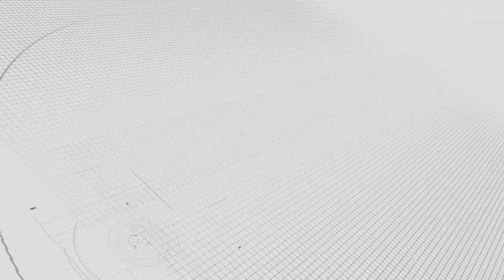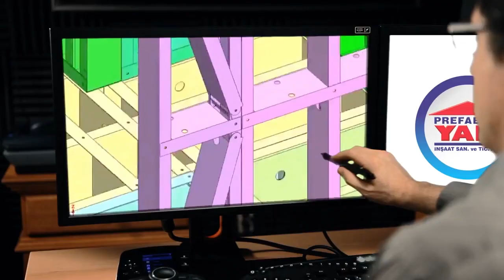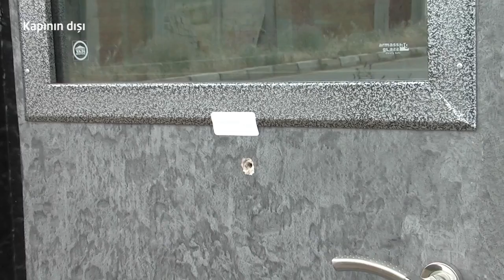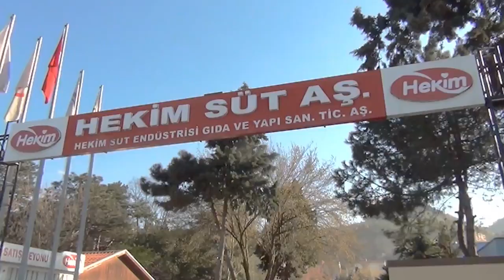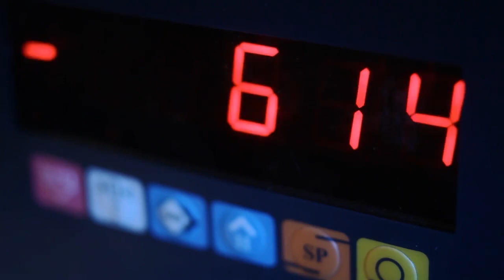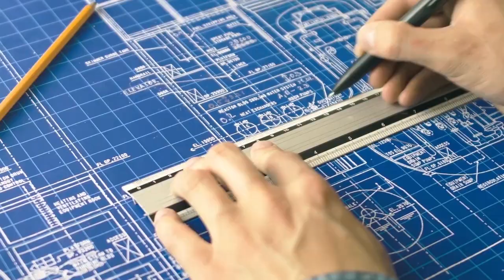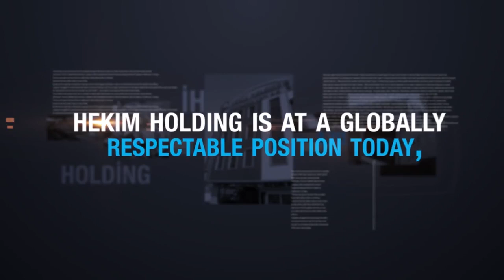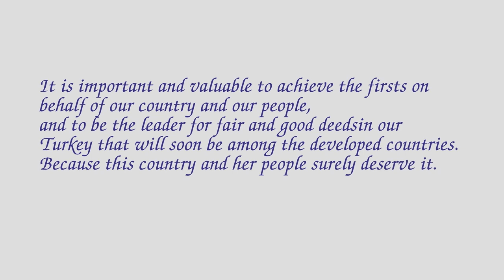Prefabricated steel frame house construction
Prefabricated steel buildings are a very common alternative to typical wood and brick constructions. More often than not, these prefabricated steel buildings are less expensive and more useful than other structures. The beauty of prefabrication is that whatever building you decide to construct, all materials are cut to exact lengths and widths at the warehouse, and shipped to your location ready to be assembled.

Garages are a great addition to your home or property. Prefabricated steel garages can be made custom to the vehicles that need to be stored, and the tasks that need to be done inside. Garages vary in size and are very customizable. They can be easily insulated and are commonly doubled as a workshop area, housing your tools and equipment as well.

A common use of prefabricated steel buildings is for storage. Like garages, these storage buildings can be designed to custom sizes, with options such as doors, windows and insulation. As well, these storage buildings can be designed for clear span capabilities to easily move large materials in and out of storage.

Businesses are beginning to opt for a prefabricated steel building for multiple reasons. These structures can be designed to accommodate commercial warehousing while also housing office space for day to day business. By combining both warehouse and office space into one efficient building, business owners are experiencing higher efficiency and cut costs.

For many years farmers would build wooden barns, and they lasted a fairly long time. Today, agricultural professionals are opting for a steel farm building instead. Prefabricated steel farm buildings are much longer lasting than its wood predecessor, are easily insulated to store livestock, and can store both equipment and products inside away from weathering. Like any other prefabricated steel building, agricultural designs can be customized to meet specific farming needs.

A prefabricated steel workshop is an ideal solution for professional and personal use. Like all our prefab steel buildings, the workshop buildings are strong, durable, reliable, and fully customizable to meet any design requirements to best suit your needs. Using prefab steel buildings for your workshop makes it easier and faster to build and begin using your workshop. It also has the added benefit of offering a higher level of safety and protection for all your tools, materials, equipment, and machinery as compared to conventional building materials. Steel structures are not susceptible to things that often impact traditional building materials such as pests, rot and fire, meaning your workshop will continue to be safe and study for many years.